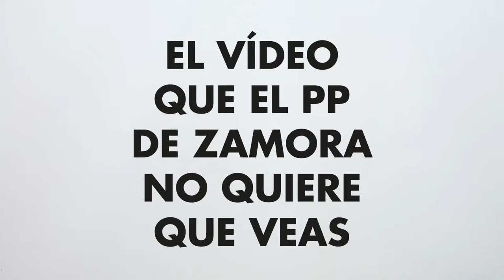El vídeo que el PP de Zamora NO quiere que veas...